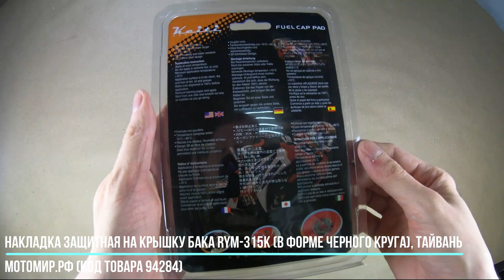Распродажа ! 340 руб. Накладка защитная на крышку бака RYM-315K (в форме черного круга)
Накладка защитная на крышку бака RYM-315K (в форме черного круга),
мотомир.рф